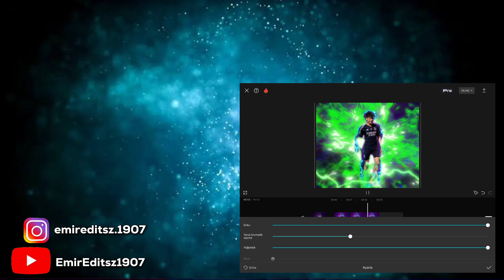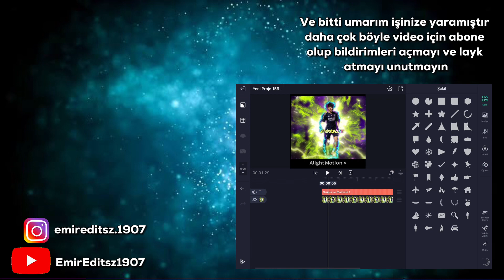CAPCUT & ALIGHT MOTION PP YAPIMI - PP Nasıl Yapılır - Capcut & Alight Motion Tutorial - Part 2/2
Merhaba ben emir bu videomda size alight Motion ve capcut kullanarak pp  nasıl yapılacağını gösterdim. Bu Kanalda Alight Motion Tutorialların Yanında Capcut Tutorialları Da Yapıyorum. Bu Videomda İse Sadece pp  Nasıl Yapılacağını Gösterdim. Bunun Gibi Daha Fazla edit nasıl yapılır? Anlattığım veya alight motion ... efekti nasıl yapılır videolara görmek istiyorsanız like atmayı unutmayın